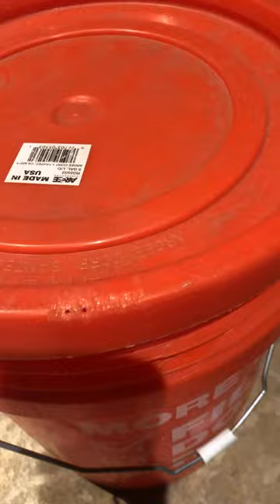Very angry rattlesnake in a bucket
My husband took his dog for a walk last night. He called me about 20 minutes later to ask if I would open the garage door because there was a rattler on the porch. I couldn't get a good video before he caught it because of the window screen. The snake was stretched out the full length of my welcome mat that is 4 feet long. When we released it the little sucker was so mad he tried to jump out of the bucket at my husband.